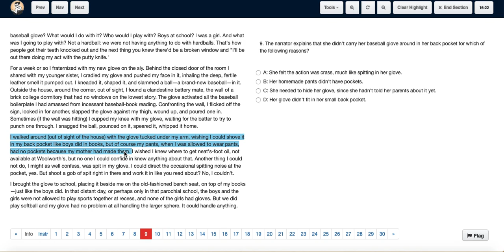ACT Test 12 Section 3 Question 9